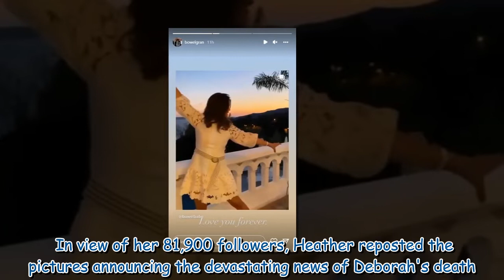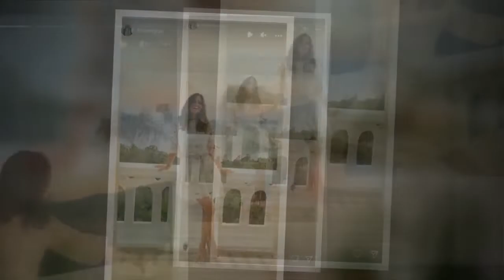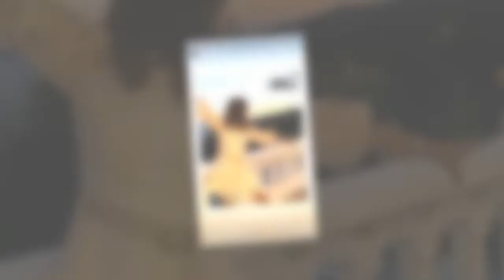Deborah James' mum 'heartbroken' over death of daughter aged 40 after bowel cancer battle